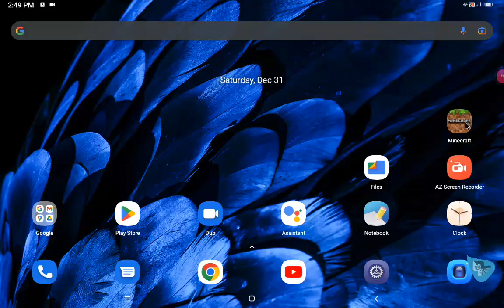Episode 35 5 Minute mineCrafts Hardcore Village Defense 4